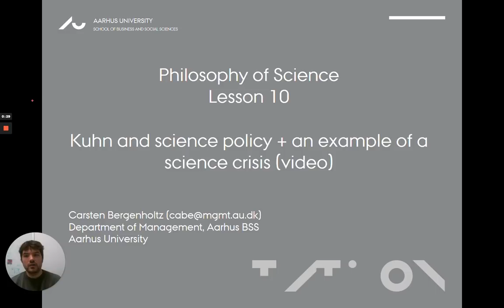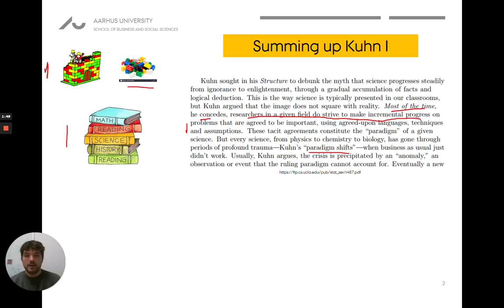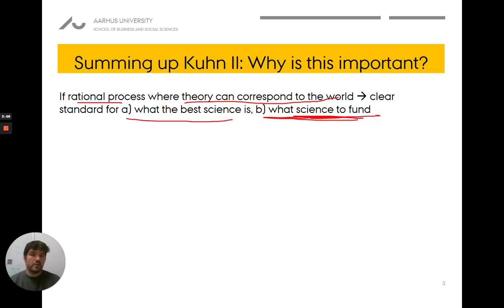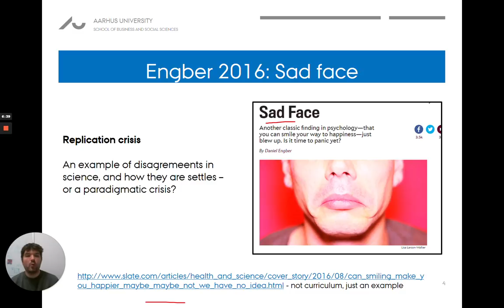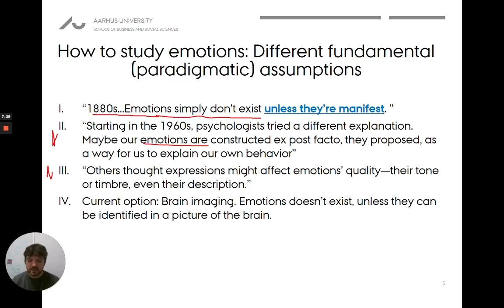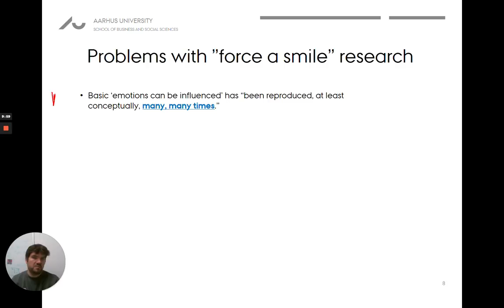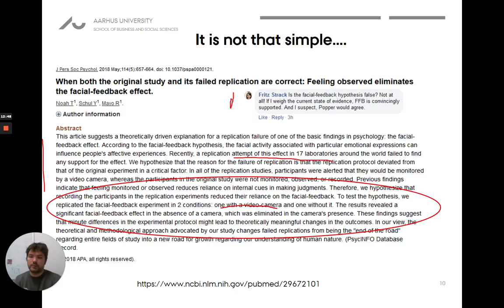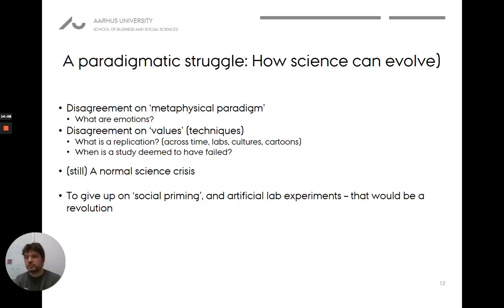Lesson 10: Kuhn on science policy + an example of scientific disagreement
0:00 Intro
0:33 Summary of Kuhn
3:05 Practical Implications of Kuhn's Argument
6:13 The Original "Forced Smiling" Experiment
9:46 Later Replications of the Experiment
12:56 A Paradigmatic Struggle?